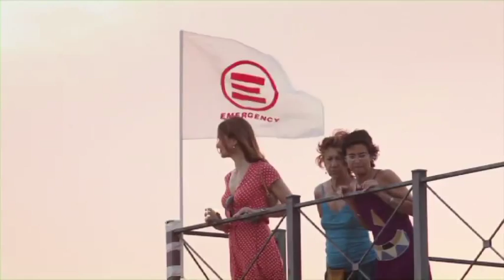Estate a Montepulciano - Live Concert Roma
SOTTO IL CIELO DI ROMA
Note dal tetto - Live Concert
Danilo Rea, pianoforte
Paolo Damiani, violoncello
Rashmi V. Bhatt, tabla